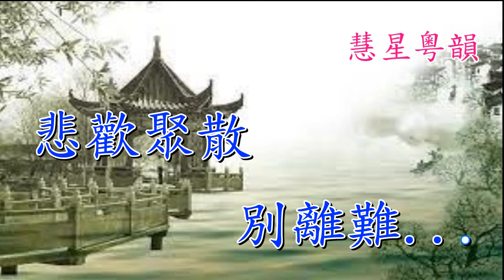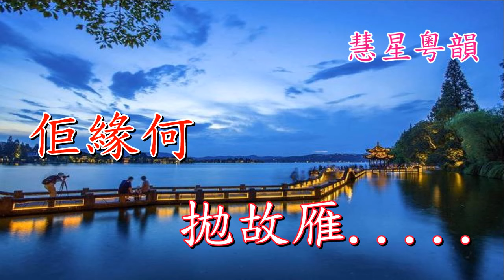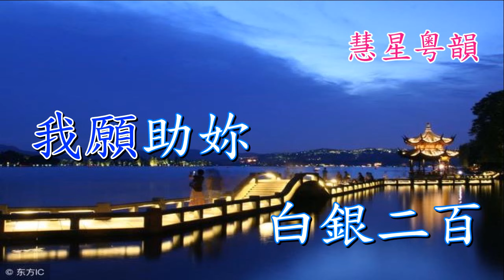江州司馬青衫濕 【純音樂】 關百江 林佩雲 撰曲 關百江